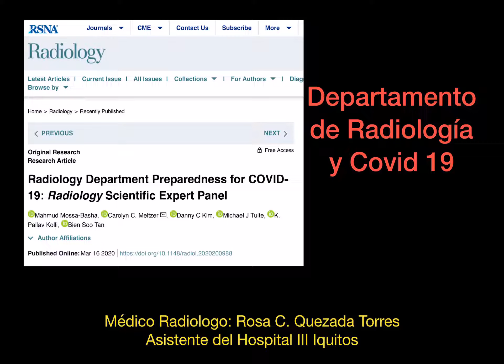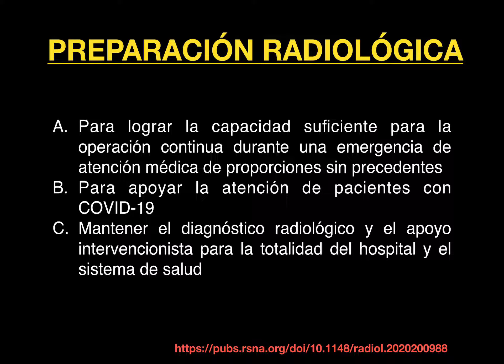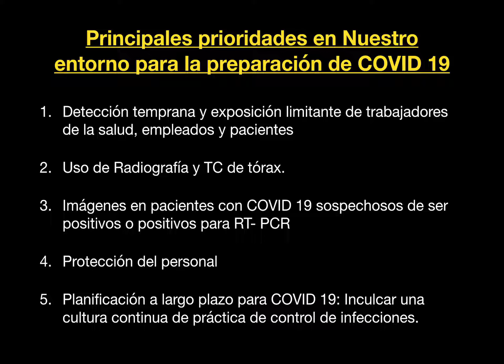Departamento de Radiología y Covid 19